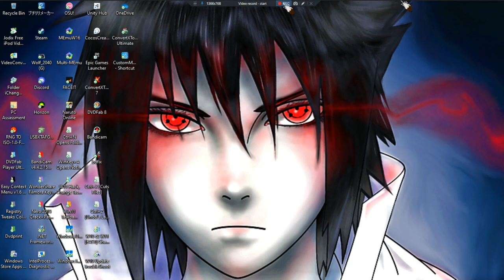Haven •U• ~ GamePlay ~ Gaming P130 ~ W11 App ~ 1080pᴴᴰ ~ 2023 ~ W11